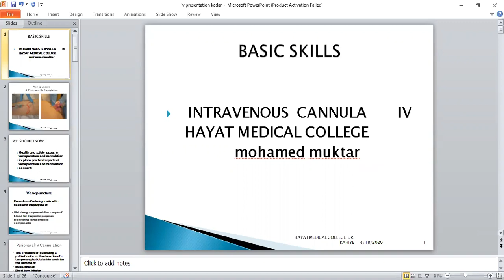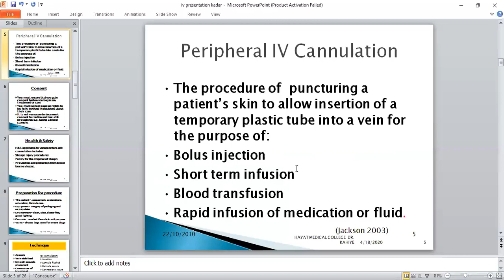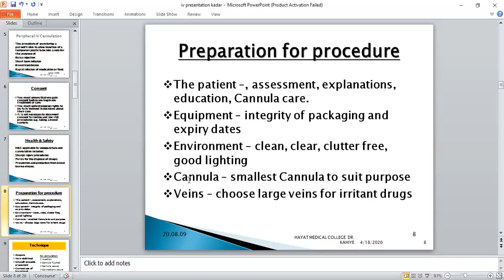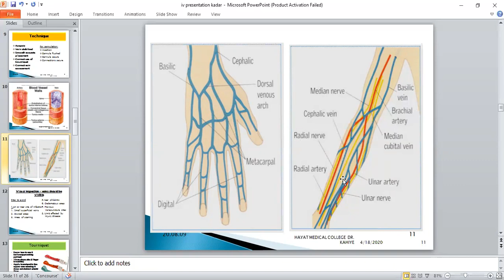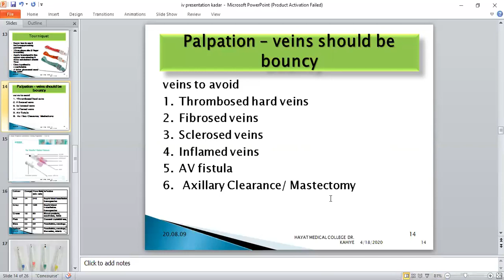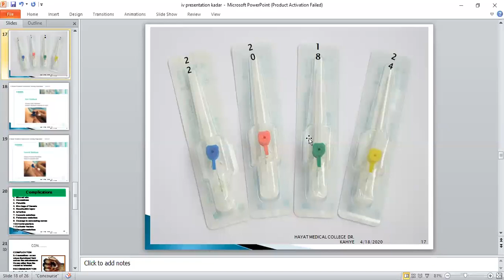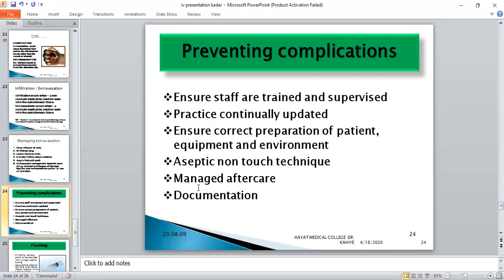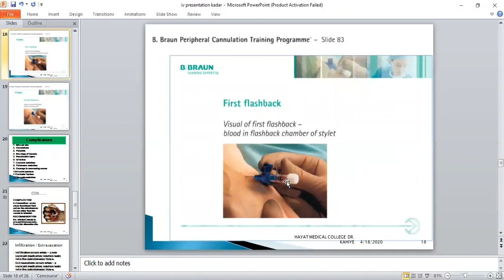lesson 5 INTRAVENOUS CANNULA iv